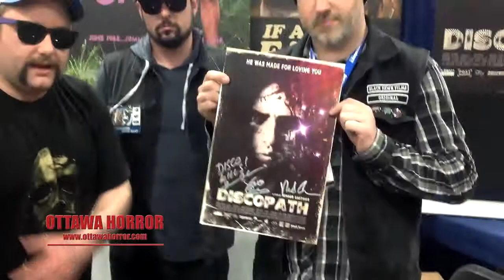Black Fawn Films at ComicCon 2014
We interview the good folks at Black Fawn Films about what's coming up.